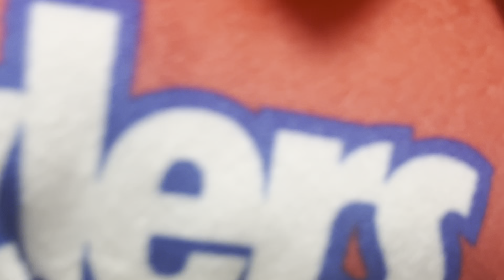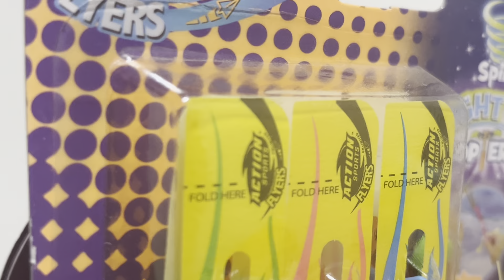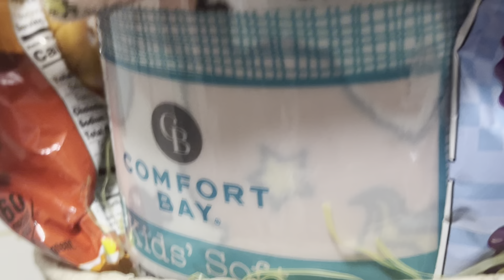Squishmellow Girls Easter Gift